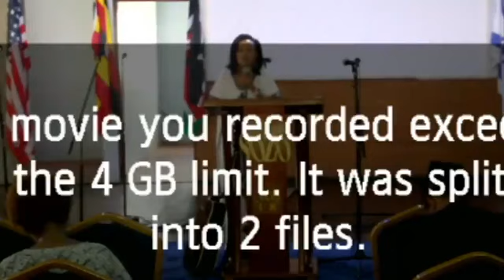HEARING GOD’S VOICE EPISODE 4: DIMENSIONS OF PRAYER & PRAYER WATCH 1-4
Sunday10th February 2019

Sozo Church Of God.